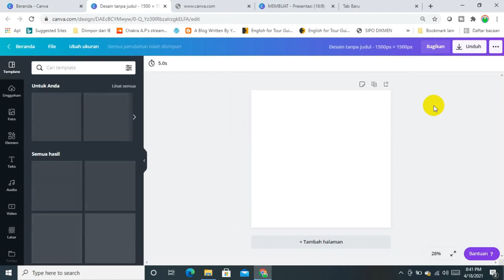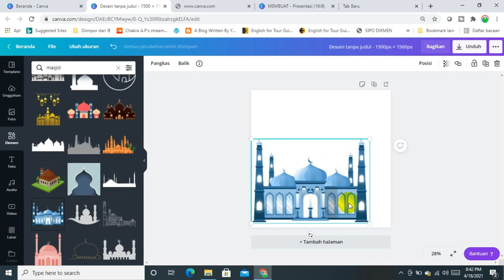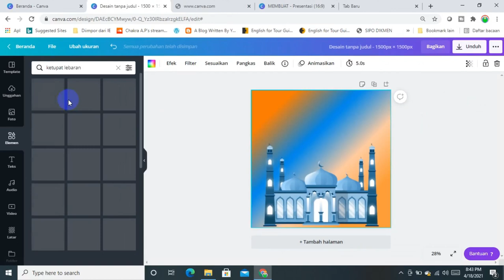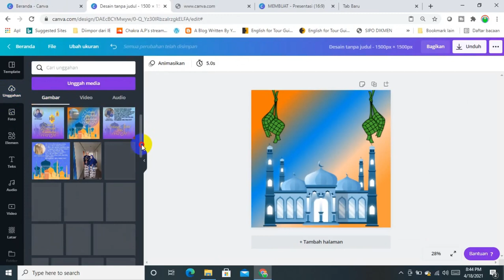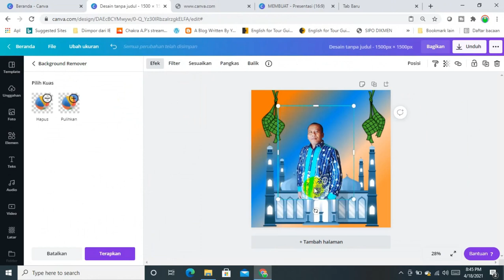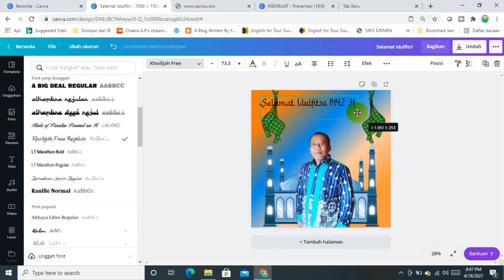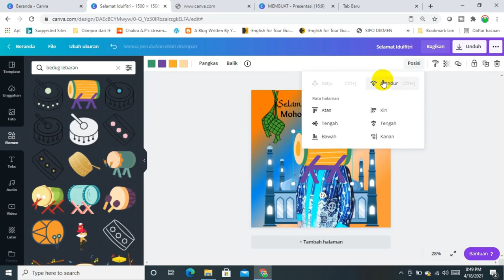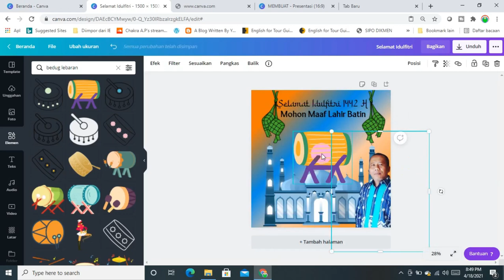CARA MUDAH MEMBUAT KARTU UCAPAN SELAMAT HARI RAYA IDUL FITRI DENGAN CANVA || SERI TUTORIAL CANVA #12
Membuat kartu ucapan selamat hari raya idul fitri itu sangat mudah menggunakan canva. Cukup beberapa menit jadi.